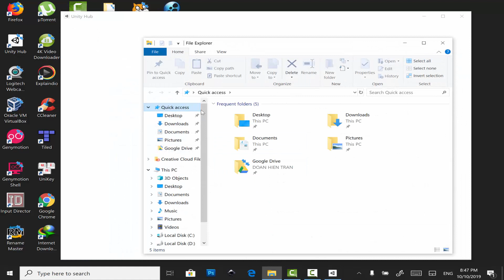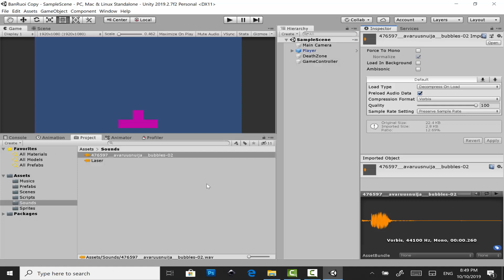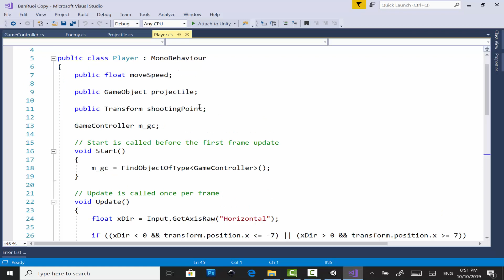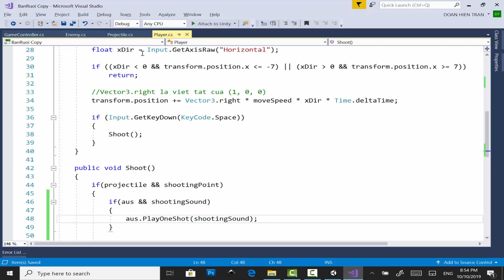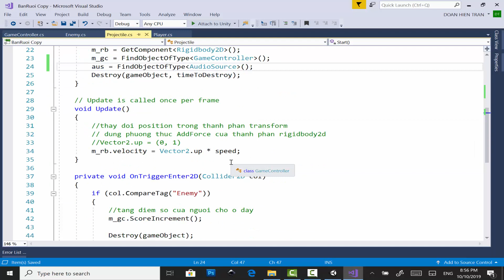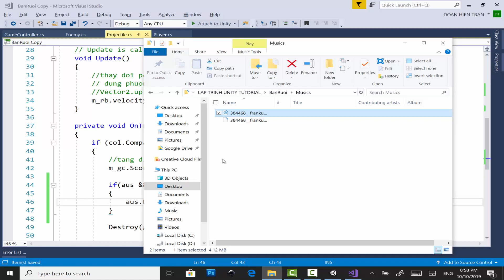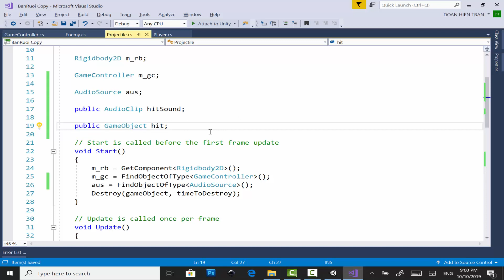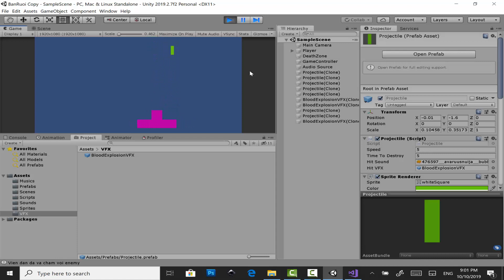Học Lập Trình Game Unity3D - Game Bắn Ruồi #8 - Tạo nhạc nền và tiếng động cho game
Một trò chơi thực thiếu đi linh hồn của nó khi không có tiếng động và âm nhạc.Đây là những thành phần không thể thiếu để tạo nên sự sinh động và cuốn hút của game đối với người chơi.Vì thế trong video lập trình game 2d trên Unity3d lần này chúng ta sẽ cùng nhau tạo tiếng động và nhạc nền cho game của chúng ta nhé.Nếu thấy video hữu ích đừng ngại like, share hay để lại ý kiến để ủng hộ tinh thần cho Team UDEV bạn nhé.